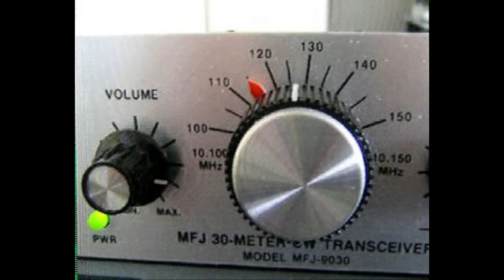Daily Minutes 6 november 2017